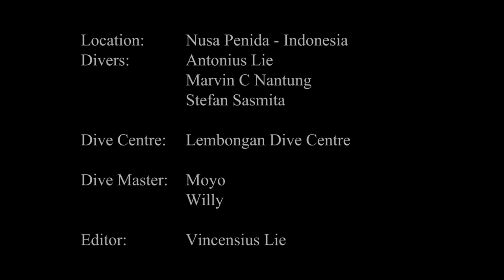Diving Nusa Penida, Indonesia 2015 - Ocean Sunfish & Manta Ray!! [HD]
Nusa Penida is an island southeast of Indonesia's island Bali and a district of Klungkung Regency that includes the neighbouring small island of Nusa Lembongan.

Nusa Penida covers a wide area of diving locations, including Crystal Bay, Batu Lumbung (Manta Point), Batu Meling, Batu Abah, Toya Pakeh and Malibu Point.

Crystal Bay is unique in that it is one of the few places in the world where sightings of mola mola (ocean sunfish) cleaning activity, whilst not guaranteed, is reliably witnessed between the months of August and September each year.